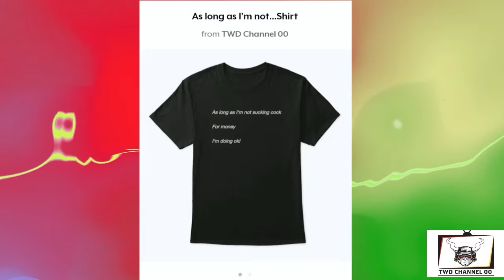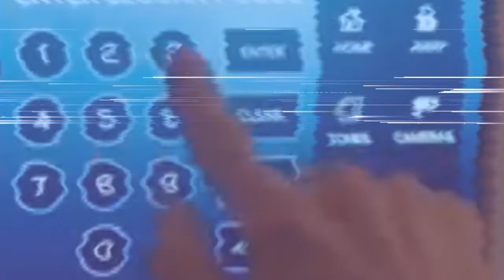My Review - The Watcher ( 2022 Netflix Mini Series)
The Watcher is an American mystery thriller television miniseries created by Ryan Murphy and Ian Brennan for Netflix.It premiered on October 13, 2022.It is based on a 2018 article for New York's "The Cut" by Reeves Wiedeman.